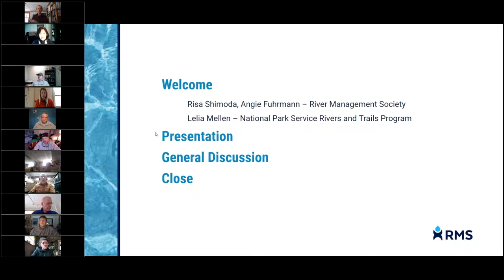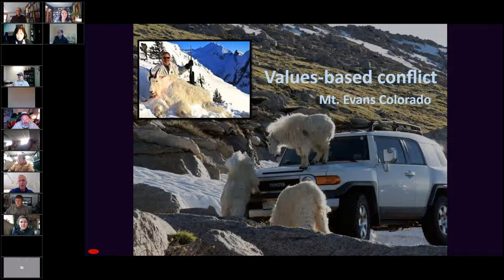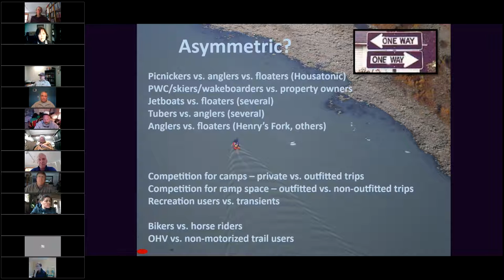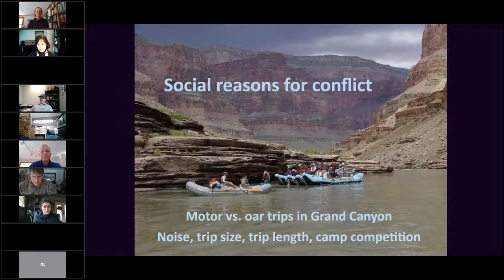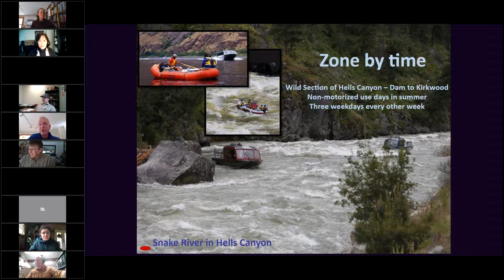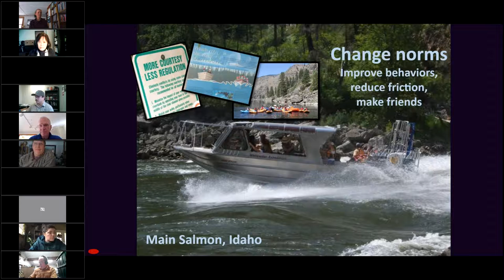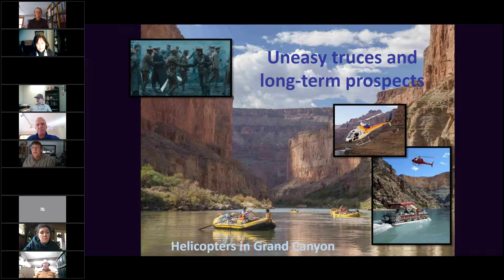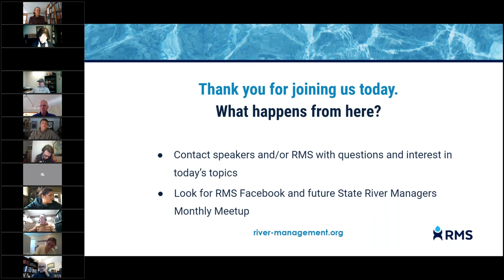Managing User Conflicts: Separation, changed norms, or uneasy truce?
Conflicts between groups are among the toughest challenges faced by resource managers. What makes a conflict? What are the solutions? Why is it important to solve conflicts before tackling other problems? RMS and our presenters from Confluence Research and Consulting, Bo Shelby and Doug Whittaker, explore these topics and solutions.